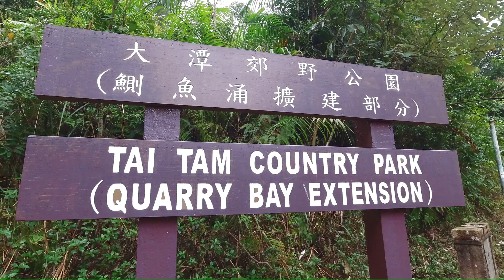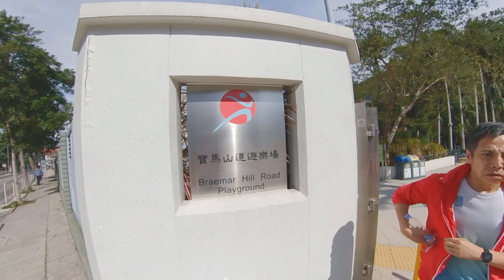Keeping Our Country Park Clean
More people are hiking in Hong Kong and there seems more rubbish on the hills. We went on a small hike to pick up some rubbish and to bring back people's awareness of keeping our countryside clean. Pls dont litter on the countryside and bring back your own rubbish for proper disposal.